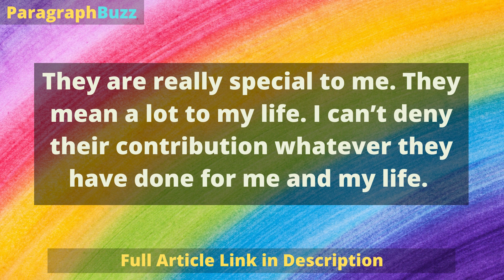Essay on My Parents for Class 6, 7 (300 Words)